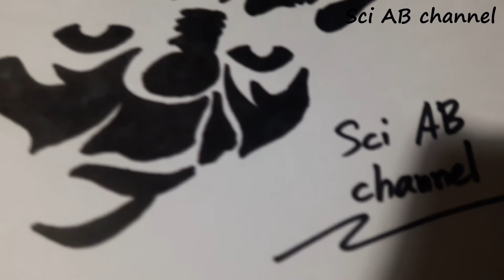วาดอาจารย์โยดา (Yoda)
โดยใช้ปากกาเมจิก หากใครอยากให้วาดตัวการ์ตูนอะไรอีกบ้าง สามารถคอมเมนต์ใต้คลิปนี้ได้เลยนะครับ
ดูคลิปวิดีโอใหม่ได้ที่ ฝากกดไลค์กดแชร์และกดติดตามกันด้วยนะครับ ขอบคุณครับ